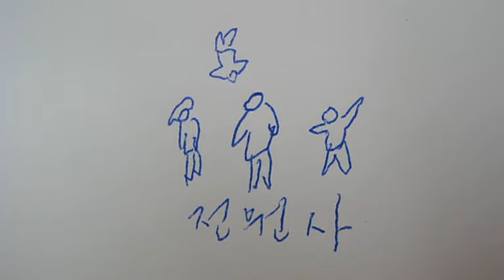En otro país (2012)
En otro país (In Another Country) - Estreno el 24 mayo 2013
Estreno en DVD/Blu-ray el 28 de agosto 2013

Director: Hong Sang-soo
Con Isabelle Huppert, Yu Junsang, Yumi Jung

Una joven estudiante de cine y su madre huyen a Mohang, una ciudad junto al mar, con la esperanza de eludir a sus acreedores.

La joven empieza a escribir el guión de un corto para tranquilizarse:
Aparecen tres mujeres llamadas Anne y cada una de ellas visita la ciudad.
La primera Anne es una exitosa directora de cine.
La segunda es una mujer casada que tiene una aventura con un coreano.
Y la tercera está divorciada del marido que la dejó por una mujer coreana.

Una joven se ocupa de un pequeño hotel que pertenece a sus padres construido a
orillas del mar. En la playa cercana siempre hay un socorrista.

Cada una de las tres Anne se hospeda en el hotel, entabla una amistad con la hija de los dueños y pasea por la playa donde conoce al socorrista.